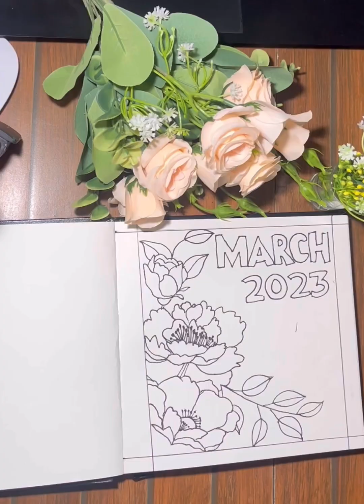PLAN WITH ME-March 2023 Bullet Journal Setup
I hope you'll enjoy this video and get some ideas to create things when you're bored or stressed.